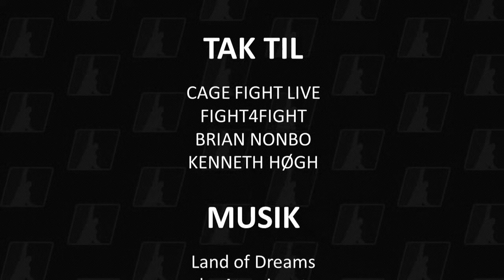(Re-Edited) Brian Nonbo vs. Kenneth Høgh fra Cage Fight Live d. 9 April 2011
Fra Cage Fight Live d. 9. Apr 2011 som foregik i Herning. En omgang flot "Ground 'n' Pound" fra Kenneth Høgh (Viborg MMA) og sejren er i hus! Tilykke fra MMAmania.dk!

Vinder: Kenneth Høgh -- "Tapout" due to strikes

From Cage Fight Live on 9th April 2011 which took place in the Messe Centre Herning. Some nice 'Ground' n 'Pound "from Kenneth Hoegh (Viborg MMA) and the victory is won! Congratulations from MMAmania.dk!

Winner: Kenneth Hoegh - "Tapout" due two strikes